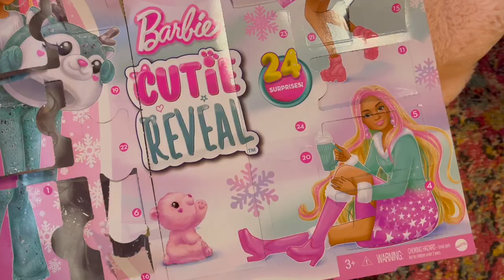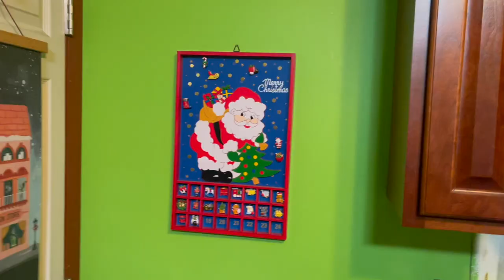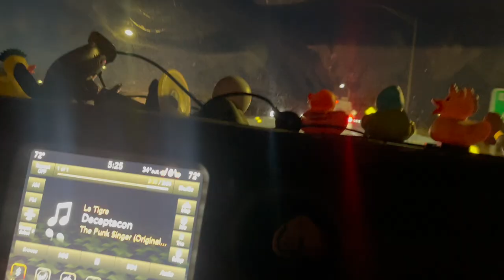[2023 Vlogmas] December 19th | Mom's 70th Birthday | Fairground Socks Knitting | Lego Technic Jeep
SHOW NOTES